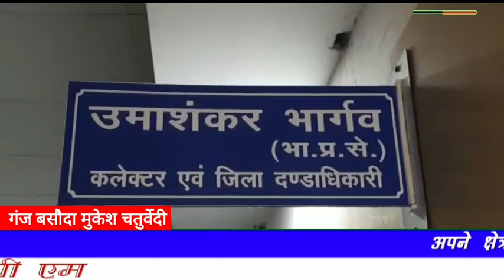विदिशा जिले के त्योंदा क्षेत्र में बने दानमणि डैम में रिसाव हुआ सूचना के बाद तुरंत प्रशासन हरकत में